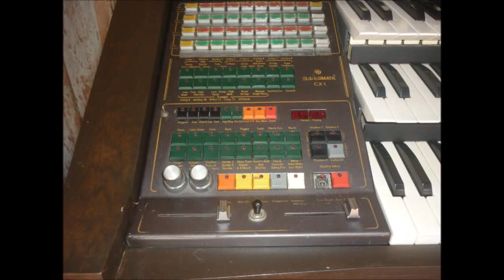Orgão WERSI GALAXIS | Em memória de Mauro Zanatto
Decidi reposicionar as cançoes de meu amigo Mauro Zanatto.